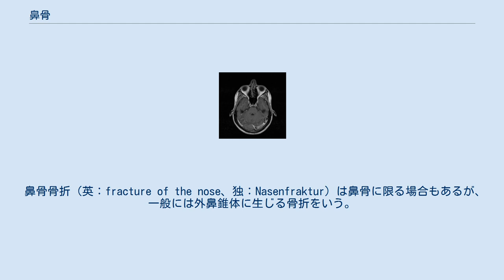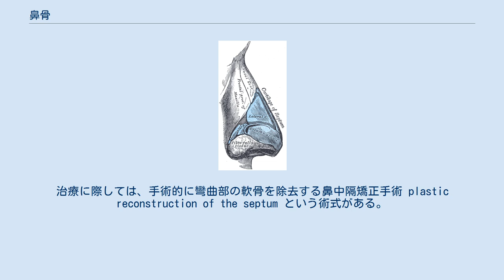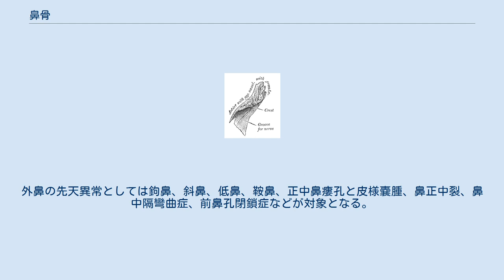鼻骨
鼻骨（びこつ、英名：nasal bone 、羅名：os nasale）は、頭蓋骨にある皮骨性由来の骨である。
 ヒトの鼻骨は鼻腔を上前方から覆う骨で、左右に1対あり、眉間の直下に位置する。
上部は狭くて厚く、下部は広くて薄い。
他の骨同様に、鼻骨の長径や横径、彎曲度にも個人差がある。
 鼻骨骨折（英：fracture of the nose、独：Nasenfraktur）は鼻骨に限る場合もあるが、一般には外鼻錐体に生じる骨折をいう。
重症度に応じて3つに分類される。
 外鼻の形態により斜鼻型、鞍鼻型などの表現も使われる。
 外傷後2週間以内であれば非観血的に整復することが可能だが、陳旧性となったものでは観血的整復が必要となる。
 鼻中隔彎曲症 （MRI） 成人の鼻中隔は80%から90%に多少の彎曲が見られるが、高度彎曲で鼻閉塞などの症状がある時には病的な彎曲症と診断される。
これが鼻中隔彎曲症（英：deflected septum, septal deviation、独：Septumdeviation）で、鼻中隔奇形 septal deformity も含まれる。
彎曲のタイプはC型やS型などに分かれ、突出部の形状によっては棘 spina、櫛 crista などと表す。
原因としては頭蓋の発育過程での歪みがこの部位に生理的彎曲を起こすとされるが、顔面外傷や鼻骨骨折後にも起こる。
症状として鼻閉塞の他、頭重感、嗅覚障害、反復性鼻血などが現れ、鼻腔内気流の異常や通気障害により、慢性鼻炎や慢性副鼻腔炎などを併発することが多い。
治療に際しては、手術的に彎曲部の軟骨を除去する鼻中隔矯正手術 plastic reconstruction of the septum という術式がある。
これは粘膜下に両側軟骨面を剥離し、Ballenger 回旋刀で窓状に切除するものである。
 鼻形成術（英：nasal plasty, rhinoplasty、独：Nasenplastik, Rhinoplastik）は、整容を目的とした隆鼻術、もしくは鉤鼻への低鼻術の他に、先天的あるいは後天的な変形のある鼻に対して再建を施すことをいう。
外鼻の先天異常としては鉤鼻、斜鼻、低鼻、鞍鼻、正中鼻瘻孔と皮様嚢腫、鼻正中裂、鼻中隔彎曲症、前鼻孔閉鎖症などが対象となる。
また、外鼻の軟部損傷後の変形、鼻骨骨折後の斜鼻、低鼻、鞍鼻などに対しては鼻骨骨切り術、自家組織移植術、もしくは人工材料による置換術などで修復する。